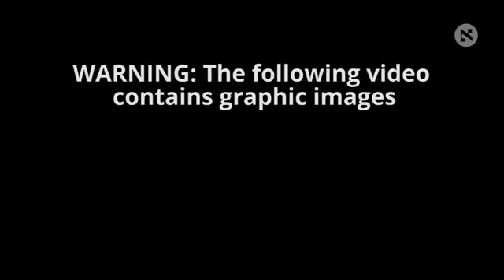Un erythréen lynché par 9 personnes en Israel.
Neuf personnes agressent un réfugié africain en toute impunité.